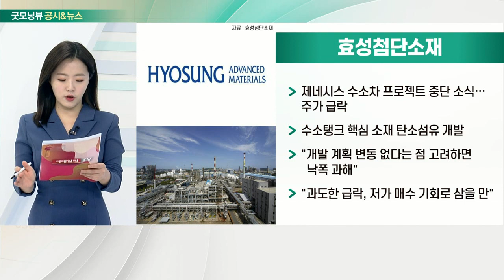LIG넥스원, NAVER, 현대글로비스, 효성첨단소재_공시&뉴스 (20211229)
- 올해 수주잔고 최소 7조 7,000억 원 추정
- 대신증권 "목표주가 6만 7,000원→8만 6,000원"
- 4분기 매출 5,801억 원 추정… 전년 대비 11% 성장

- 클로바, 글로벌 학회에서 AI 정규 논문 66건 발표
- AI 기술, 사용자 일상생활 문제 해결 후 가치 창출 목표
- 네이버 앱에 '하이퍼클로바' 기술 적용

- 현대차·기아와 해상운송 계약 연장… 1조 9천억 원 규모
- 현대차·기아의 완성차 수출 물량 중 60% 해상운송 담당

- 제네시스 수소차 프로젝트 중단 소식… 주가 급락
- 수소탱크 핵심 소재 탄소섬유 개발
- "개발 계획 변동 없다는 점 고려하면 낙폭 과해"
- “과도한 급락, 저가 매수 기회로 삼을 만”